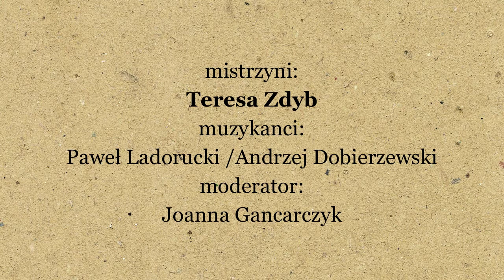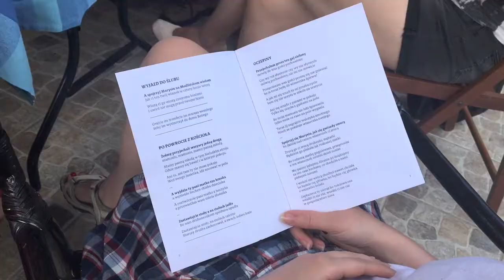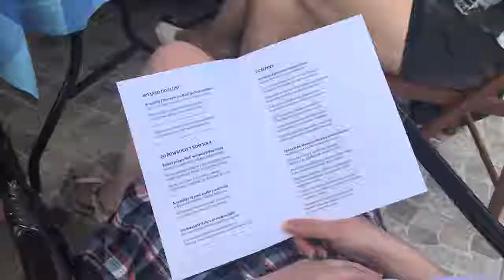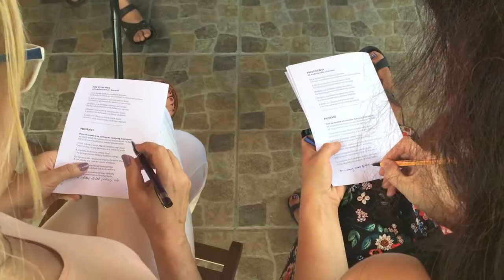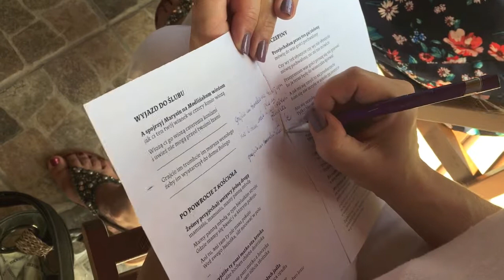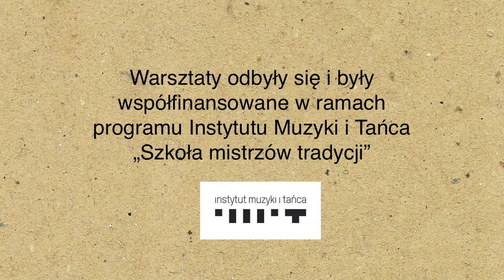Pieśni do wesela. Warsztaty z Teresą Zdyb i kapelą z Leśmierza.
Cykl warsztatów tradycyjnych pieśni łęczyckich "PIEŚNI DO WESELA I POGRZEBU", czerwiec 2018 r.

Prowadząca: Teresa Zdyb  - śpiewaczka z Sokolnik
Kapela z Leśmierza: Paweł Ladorucki, Andrzej Dobierzewski
Moderator: Joanna Gancarczyk

Warsztaty muzyki tradycyjnej odbły się i były współfinansowane w ramach programu Instytut Muzyki i Tańca „Szkoła mistrzów tradycji”

Program skierowany jest do polskich instytucji zajmujących się kultywowaniem rodzimej tradycji muzycznej oraz do artystów muzyków ludowych. Program nawiązuje do, rozpowszechnionej w wielu krajach o rozwiniętej kulturze muzycznej, idei podtrzymywania lokalnych tradycji muzycznych, w tym tradycyjnych technik wykonawczych związanych z grą i ze śpiewem. Program polega na organizowaniu przez instytucje i organizacje społeczne warsztatów w trakcie których artyści muzycy ludowi przekazują umiejętności tradycyjnego wykonawstwa w zakresie gry na instrumentach i śpiewu”.

Organizatorzy i partnerzy wydarzenia:
Stowarzyszenie Artystyczne Teatr Poddańczy, Pograjka Łódzka